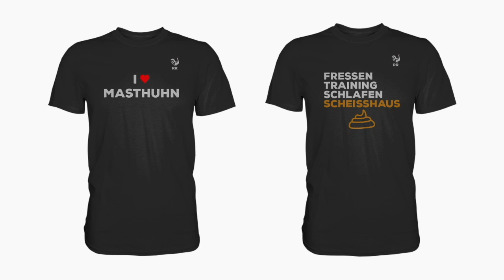BEST OF MARKUS RÜHL SEMINAR HANAU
Für alle, die Pech beim Denken haben: Dieses Video enthält eventuell ironische Inhalte.

Dieses Video richtet sich gegen keine der dargestellten Personen, es zeigt keine tatsächlich in diesem Zusammenhang entstandenen Aussagen sondern ist ein rein fiktives Konstrukt.

§ 24.1 UrhG: Ein selbstständiges Werk, das in freier Benutzung des Werkes eines anderen geschaffen worden ist, darf ohne Zustimmung des Urhebers des benutzten Werkes veröffentlicht und verwertet werden.